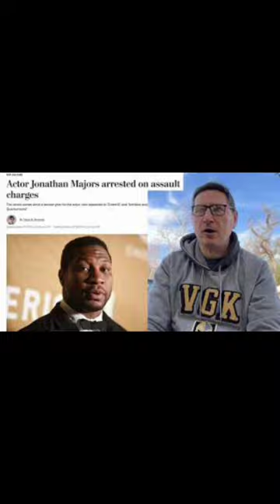SADLY as Dick Van Dyke was involved in a Car Crash in Malibu2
Van Dyke wowed audiences, despite his advancing years, with his energetic performances as "Gnome" on the hit reality show.

His most recent acting credits include Jim Carrey's comedy-drama Kidding and Mary Poppins Returns.

Ten years ago, Van Dyke was rescued from his Jaguar after it caught fire on a motorway.

Sky News has approached representatives of Van Dyke for comment.